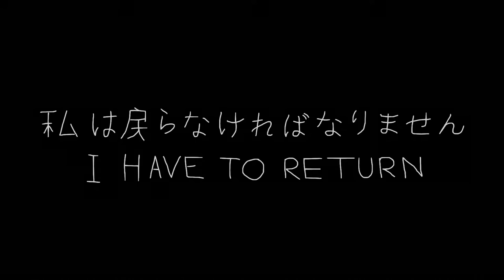Dance Dance Dance, Haruki Murakami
Animation based on the book Dance Dance Dance written by Haruki Murakami. The purpose of the video is to act as a book trailer for new readers to start delving into the surrealistic worlds of Murakami.

Made by Ties Groen
Japanese voice over (male) by Ramiru
Japanese voice over (female) by Airi (AI)

Hours spent in Blender, approximately 130.
Hours spent on sound design and editing, around 15.